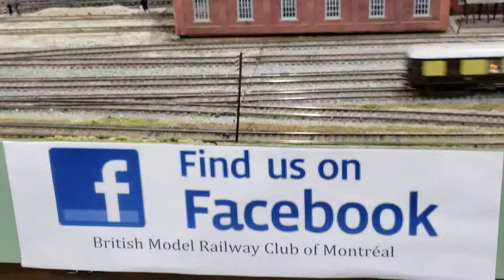MODEL TRAINS British Model Railway Club of Montreal Layout May 2019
The British Model Railway layout at the Montreal Model Train Expo in May 2019 featured several different trains including this set of British DMU cars in a five car train and a freight pulled by Steam locomotive and featuring several WW2 eara  single axle bogie freight cars.  The layout is HO Scale